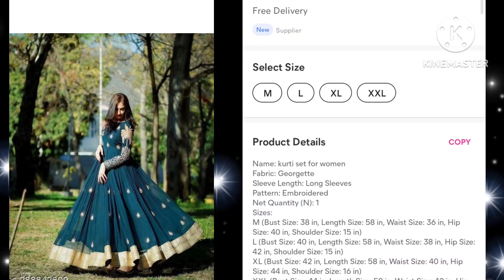Meesho beautiful latest kurta sets#meeshohaul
🥰🥰🥰🥰🥰 Hello everyone 🤗🤗🤗🤗🤗

😊 Instagram id
I'm on Instagram as @2626cutie_pie. Install the app to follow my photos and videos.

product code 👇👇👇👇👇👇👇😊😊😊

Mehandi green lahanga
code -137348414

Light green lahanga
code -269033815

orangish pink mirror laganga
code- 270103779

Alia bhatt inspired lahanga Blue
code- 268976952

Navy Blue n golden lahanga
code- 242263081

floral print organza silk laganga
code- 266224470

Rajawadi work lahanga
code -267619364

white n pink lahanga
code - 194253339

meesho haulMeesho kurta sets with dupatta haulmeesho kurti haulmeesho kurta set haulmeesho saree haulMeesho anarkali kurta set haulmeesho kurti set haulLatest kurta set haulamazon haul